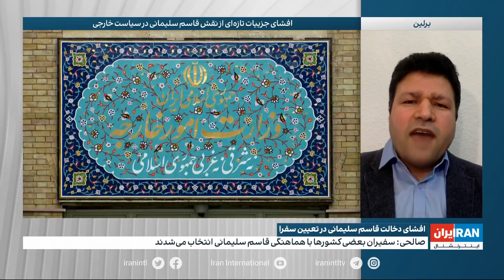افشای جزيیات تازه‌ای از نقش قاسم سلیمانی در سیاست خارجی جمهوری اسلامی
افشای دخالت قاسم سلیمانی در انتخاب سفرای جمهوری اسلامی
گفت‌وگو با علی‌حسین قاضی‌زاده، ایران اینترنشنال و احسان مهرابی، روزنامه‌نگار